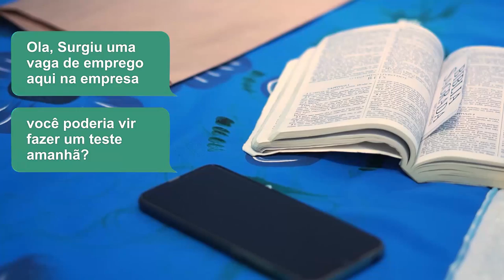Felipe Britto | Eu Só Quero Te Adorar | clipe oficial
Clipe Oficial da Música "Eu Só Quero Te Adorar" do cantor Felipe Britto. Lançamento Soares Music 2021, disponível em todas as plataformas digitais.
Distribuição Digital: @Soares Music Oficial
CANAL: @Soares Music Oficial
Ficha Técnica
=Selo e Editora: Soares Music Digital
=Produção Musical: Raffinha Groove / Dinho Wesley
=Compositor: Felipe Britto
=Mix e Master: Leandro Lima
=Designer: Araújo
=Vídeo Clipe: Marcos HD Films

LETRA

 Eu só quero te adorar

Eu já sofri
Eu já chorei
 muitas noites eu sonhei
Em busca de uma paz
Mais não encontrei

Vivia sem rumo
Sem direção
Semblante caído
Vazio coração

A Deus eu me lancei
E o mundo eu deixei

Mudou a minha história
Quando entreguei minha vida no altar

Só tenho um pedido para te fazer
Deixa eu te adorar

Eu não quero mais sofrer
Eu não quero mais chorar
Eu só quero ti adorar
Te adorar

=Lançamento Soares Music 2021